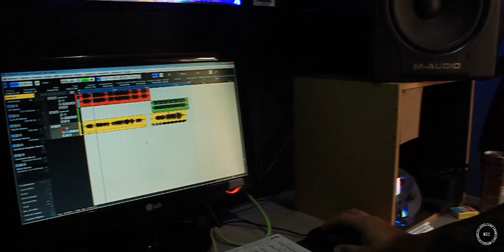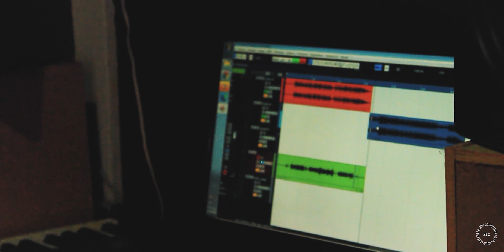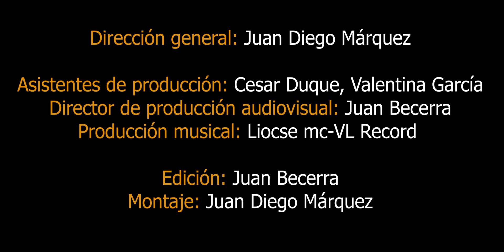Inajah Live in Studio Vl Record - Raplatoria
Artista: Inajah

Equipo de Trabajo:

Producción General: Juan Diego Márquez Moreno

Asistencia de Producción: Valentina García

Producción Musical: Liocse mc

Producción Audiovisual: Juan Esteban Becerra Vargas